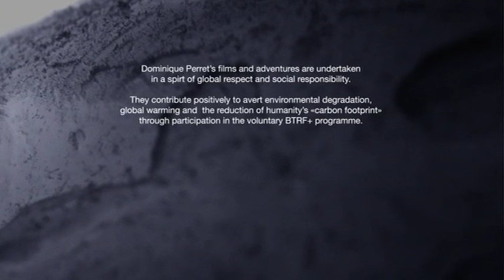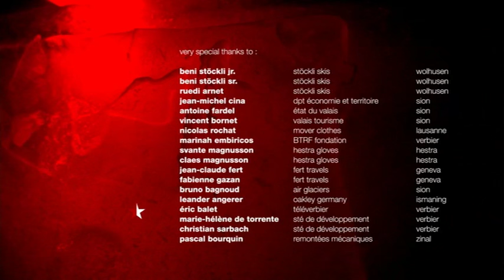Dominique Perret - Home Swiss Home